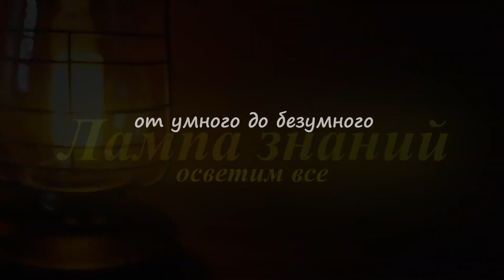Отправка станции Луна-25 России на Луну и цели миссии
Российская ракета «Союз-2.1Б» с автоматической станцией «Луна-25» стартовала сегодня в 02:10 ночи по московскому времени с площадки 1С космодрома Восточный. Можно сказать что это исторический момент, так как это первый за 47 лет старт ракеты "Союз" с российским лунным аппаратом. Ракета-носитель отработала в штатном режиме, разгонный блок отделился от третьей ступени ракеты и в настоящее время выводит автоматическую станцию на траекторию перелета к Луне. Полет к Луне займет около 5 суток, за это время произойдут две коррекции траектории: первая – через 1,5 суток после старта, вторая – за день до выхода на орбиту вокруг Луны. После выполнения расчетов должна произойти впервые в мире, мягкая посадка в районе Южного полюса Луны. Ориентировочно это случится 21 августа. Станция проведет целый комплекс исследований – в первую очередь поиск воды. В случае успеха – открывается перспектива строительства лунной базы и промышленного использования спутника. Станция будет один год забирать лунный грунт, изучать его и передавать данные на землю. В 2027 году Россия должна запустить станцию «Луна-26», в 2028 году – «Луна-27», и где-то после 2030 года – «Луну-28». Эти четыре миссии станут первой фазой. После этого Россия вместе с Китаем перейдет к следующей фазе – возможности пилотируемого посещения Луны и строительства лунной базы.